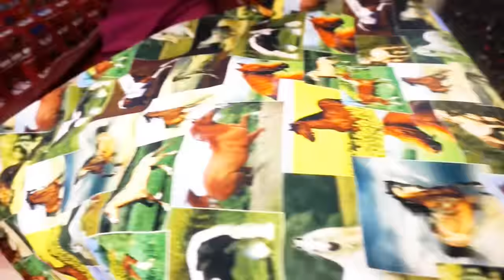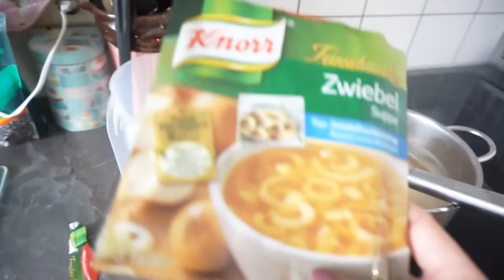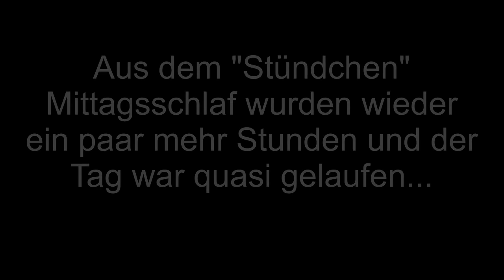FMA Alltag #02 | Kinderstoffe shoppen | 30. SSW | Milchpumpe | immer diese Müdigkeit | Hellcatany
Hey ihr Mäuse,
hier mal ein 2. kleines FMA in der 30. SSW für euch - heute mit Omi Kinderstoffe shoppen und erster Kontakt mit der Milchpumpe. nebenbei... ein ganz merkwürdiges Gefühl draußen zu filmen, da muss ich mich erst dran gewöhnen.
Wenn mal wieder etwas spannenderes in meinem Leben passiert lasse ich es euch wissen xD

Milchpumpe von Medela "Swing Maxi":

Ein Testvideo folgt wenn ich diese ausgibig geteste habe :)

Für Kooperationen oder Produktteste bitte eine Email an:
Ihr wollt mir ein Paket schicken?